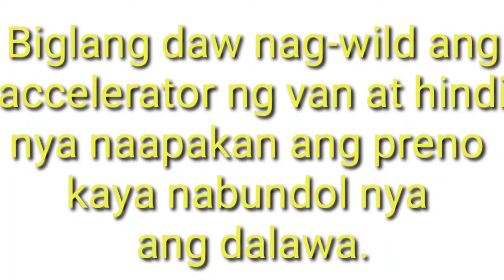Aksidente SA parking lot Ng LTO lipa, Batangas.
Nagkataon na Kami ang nandoon,Kaya Kami ang rumesponde